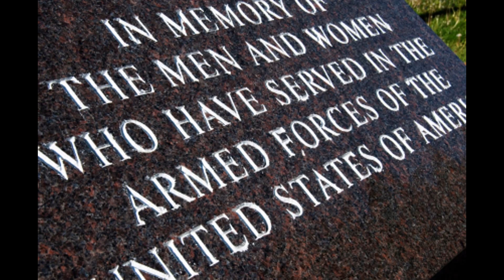RIP, Marine Sergeant Albert Travis Holt, Jr.